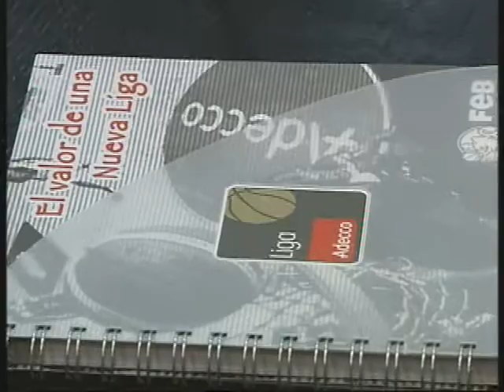TARRAGONAOK.wmv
Conferencia Ciudad Adecco - Tarragona